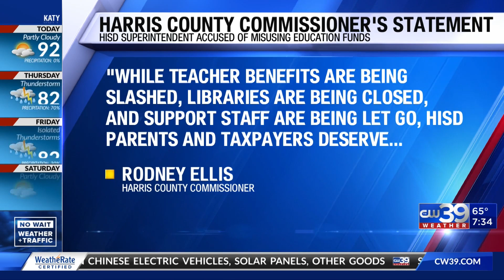HISD Superintendent Mike Miles Accused of Mishandling Education Funds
An investigation from Spectrum News accuses HISD Superintendent Mike Miles of allegedly transferring funds from the state's education fund to his Colorado Charter School. Harris County Commissioner Rodney Ellis released a statement about the investigation.